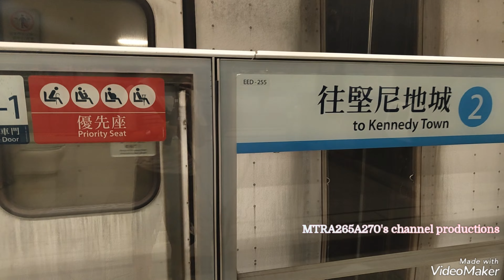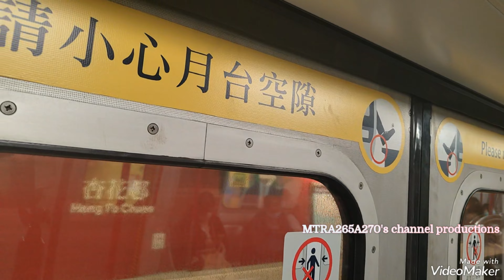[製作退役M-Train特輯preview+只係去到D767之3代拖卡]ISL M-Train (A175/A254)柴灣-杏花邨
拍攝日期:2023年4月12日(星期三)
使用功能製作片段:VideoShow
列車:港島線M-Train(A175/A254)，車序051
全列車編組:A175-C175+D612+B449-C449+D767+C254-A254
目的地:由柴灣站起點至杏花邨終點站
自己影車都係最有時間把握去錄影，都仍然要珍惜一下M-Train而家就嚟退役我就自己錄影某一個站去製作嗰啲退役紀念特輯嘅preview仲只係到咗拖卡3代D767車廂。